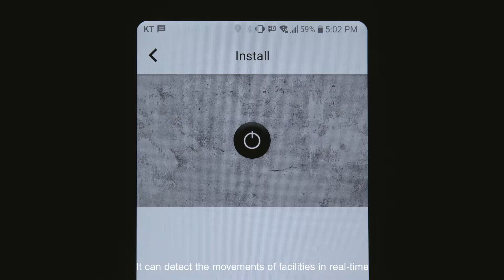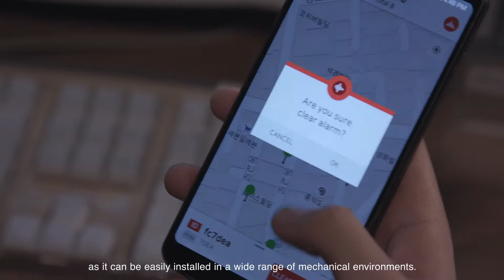[경기창조경제혁신센터-Global Viral Marketing]이노온(Ino-on)-공사 감지 시스템 이노바이브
[경기창조경제혁신센터-Global Viral Marketing]
이노온(Ino-on)-공사 감지 시스템 이노바이브